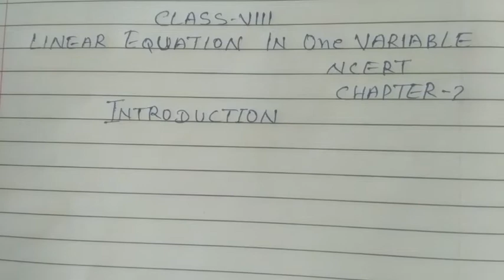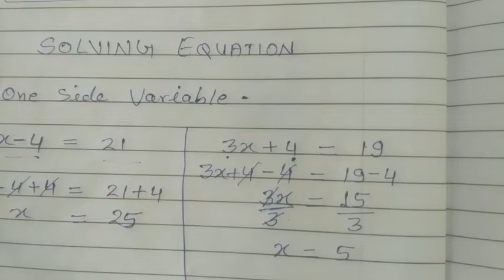Class 8th chapter 2 Linear Equation in One Veriable INTRODUCTION ncert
class 8th maths solution an introduction to  CHAPTER 2 Linear Equation in One Veriable nased on
ncert books.
chapter introduce by your sir janki lal dhaker